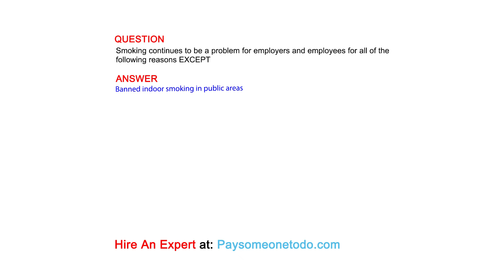Smoking continues to be a problem for employers and employees for all of the following ...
QUESTION
Smoking continues to be a problem for employers and employees for all of the following reasons EXCEPT